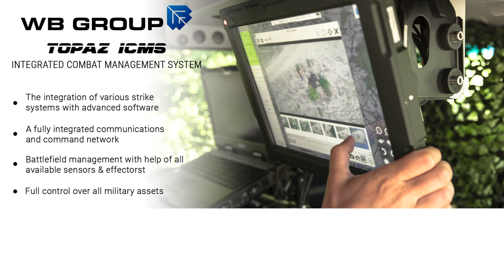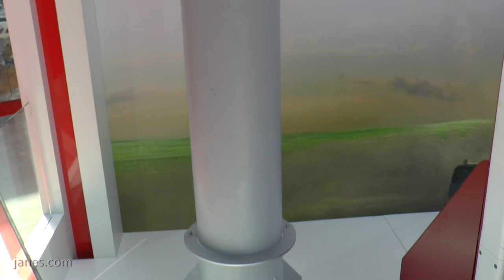MSPO 2019: Raytheon announce SkyCeptor for Poland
Jane's Correspondent, Patrick Allen speaks to Bill Dickerhoff, SkyCeptor Program Director at Raytheon Missile Systems following their announcement at MSPO 2019 that Raytheon will be offering a boosterless version of its SkyCeptor® interceptor to Poland to fulfill the country's Narew short-range and Wisla medium-range air defense requirements.

SkyCeptor defeats short- to medium-range ballistic and cruise missiles and other advanced air defense threats.